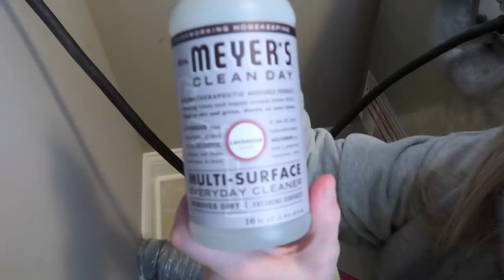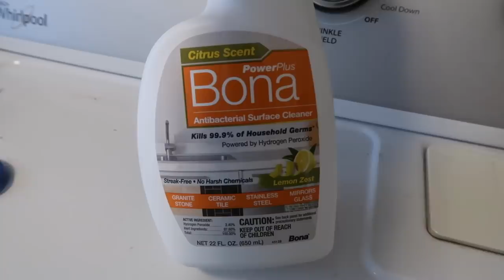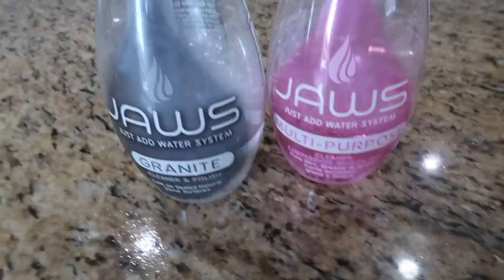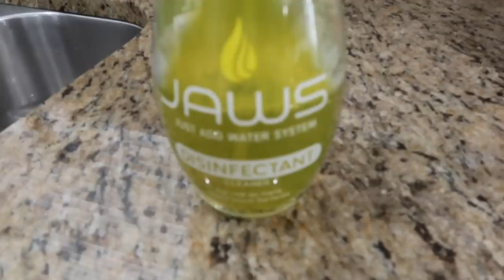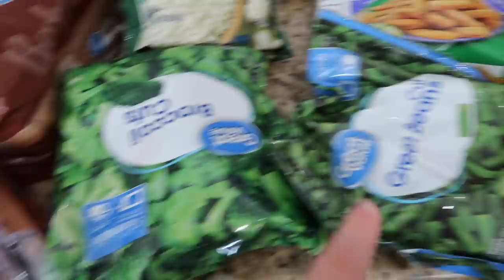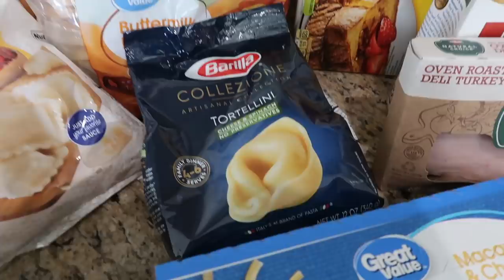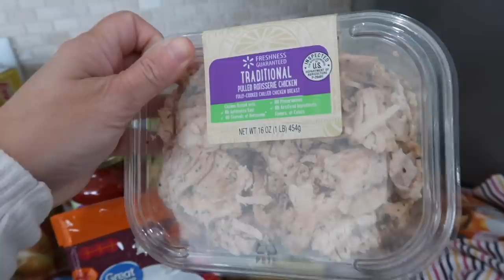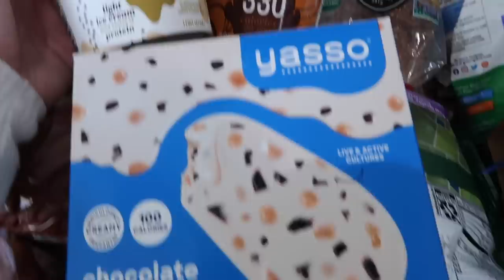😰*SUPER MOTIVATING* CLEAN WITH ME 2021 | DAYS OF EXTREME SPEED CLEANING MOTIVATION | HOMEMAKING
EXTREME WHOLE HOUSE CLEAN WITH ME 2021 | HOURS OF SPEED CLEANING MOTIVATION | DEEP CLEANINGCLEAN WITH ME | CLEAN WITH ME KITCHEN | DEEP SPEED CLEANING MOTIVATION | DEEP CLEANING ROUTINE | HOMEMAKING

Bissell Steam Shot (hand steamer)

❤️ORGANIZATION FAVORITES ❤️
Organizational bins in refrigerator

Chapters Added:

0:00 - Intro
1:52 - Cleaning ceiling fan
3:59 - Kitchen cleaning
5:53 - Moving appliances
6:21 - Deep cleaning laundry room
15:48 - Vacuuming
19:22 - Mopping
22:52 - Cleaning cabinets
24:24 - Bathroom cleaning
27:51 - Laundry motivation
28:57 - Grocery haul